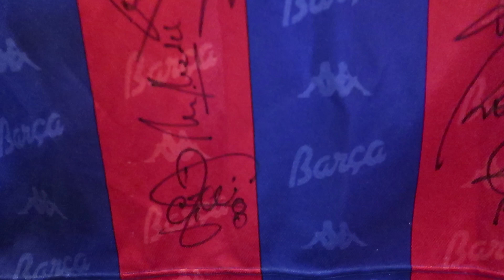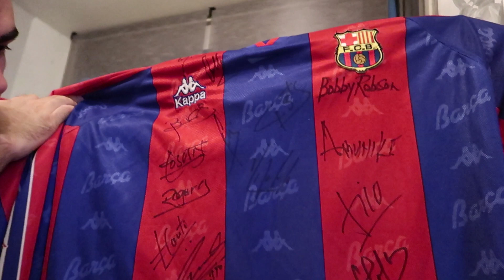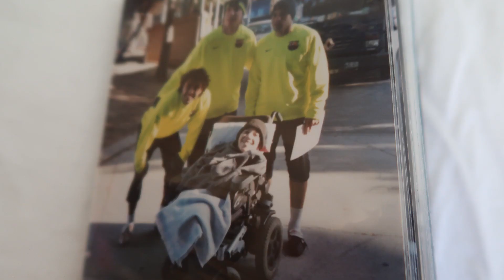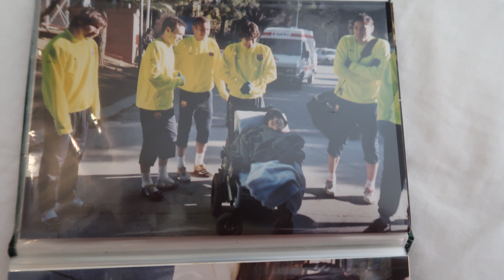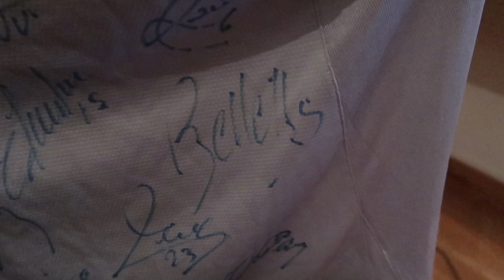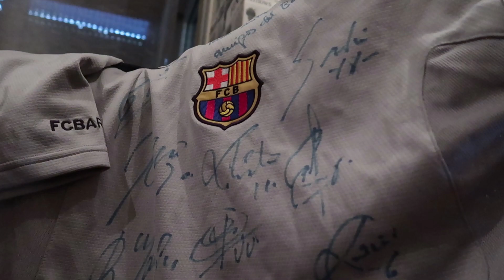Mis camisetas firmadas por leyendas del Barcelona!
➜ Las camisetas de futbol y NBA mas baratas! código: moyorz descuento bien sano!